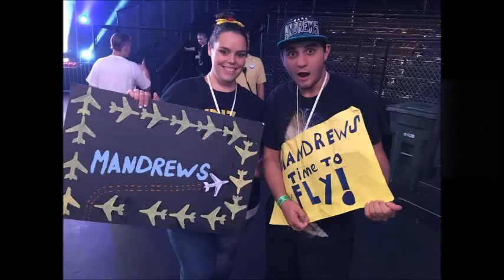Wrestling Geeks On Fleek - TNA Weekend episode 13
this weeks episode is all the fun we had at the 4 days of wrestling at TNA and everyone we met and whole bunch of other stuff!

khelsey13

closing song by Monteasy moore called" heart of a warrior" check it out on itunes and his john cena song as well